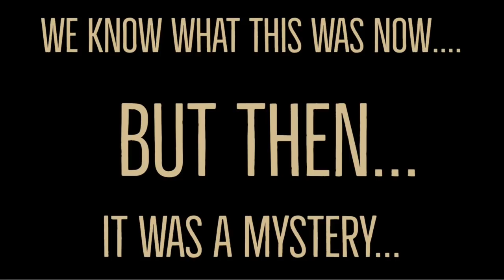I Went To Visit My Special Pet! Meet My Pet...Guess Who? | STORY TIME SUNDAY